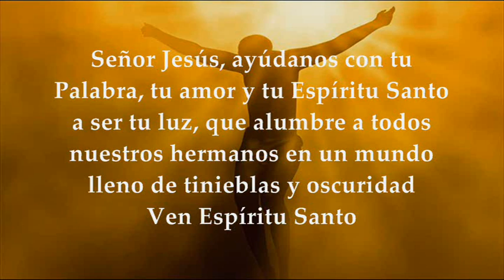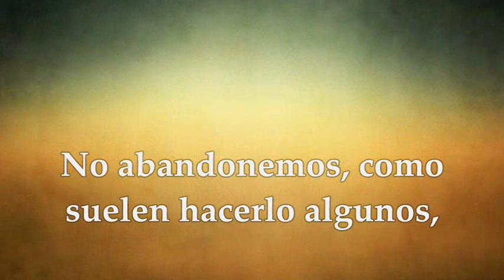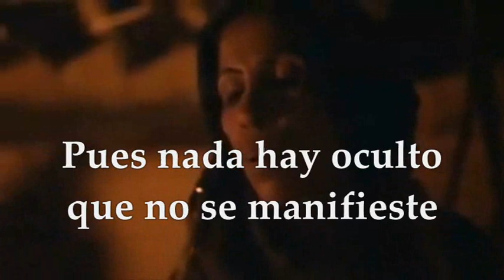JUEVES ENERO 28 DE 2021 HEBREOS 10,19-25 SALMO 23 MARCOS 4,1-20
Activa las notificaciones para que no te pierdas ningún video EVANGELIO Y LECTURAS EUCARISTÍA JUEVES ENERO 28 DE 2021 JUEVES III SEMANA TIEMPO ORDINARIO CICLO B Primera Lectura: De la carta a los Hebreos 10,19-25 Salmo 23, 1-2.3-4ab.5-6 R/. Este es el grupo que viene a tu presencia, Señor Evangelio según San Marcos 4,21-25
JUEVES DE LA TERCERA SEMANA
Primera Lectura: Llenos de fe, mantengámonos firmes en la esperanza que profesamos; fijémonos los unos en los otros, para estimularnos a la caridad.
Hermanos, teniendo entrada libre al santuario, en virtud de la sangre de Jesús, contando con el camino nuevo y vivo que él ha inaugurado para nosotros a través de la cortina, o sea, de su carne, y teniendo un gran sacerdote al frente de la casa de Dios, acerquémonos con corazón sincero y llenos de fe, con el corazón purificado de mala conciencia y con el cuerpo lavado en agua pura. Mantengámonos firmes en la esperanza que profesamos, porque es fiel quien hizo la promesa; fijémonos los unos en los otros, para estimularnos a la caridad y a las buenas obras.
No desertéis de las asambleas, como algunos tienen por costumbre, sino animaos tanto más cuanto más cercano veis el Día.
Salmo 23,1-2.3-4ab.5-6 R/. Este es el grupo que viene a tu presencia, Señor.
Del Señor es la tierra y cuanto la llena,
el orbe y todos sus habitantes:
él la fundó sobre los mares, él la afianzó sobre los ríos. R/.
El hombre de manos inocentes y puro corazón,
que no confía en los ídolos. R/.
Ése recibirá la bendición del Señor,
le hará justicia el Dios de salvación.
Éste es el grupo que busca al Señor,
que viene a tu presencia, Dios de Jacob. R/.
Evangelio: La lámpara se trae para ponerla en el candelero. La medida que uséis la usarán con vosotros
En aquel tiempo, dijo Jesús a la muchedumbre:
-«¿Se trae el candil para meterlo debajo del celemín o debajo de la cama, o para ponerlo en el candelero? Si se esconde algo, es para que se descubra; si algo se hace a ocultas, es para que salga a la luz.
El que tenga oídos para oír, que oiga».
Les dijo también:
-«Atención a lo que estáis oyendo: la medida que uséis la usarán con vosotros, y con creces.
Porque al que tiene se le dará y al que no tiene se le quitará hasta lo que tiene”